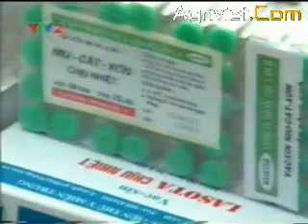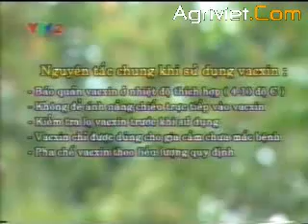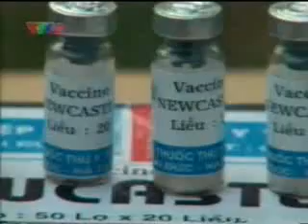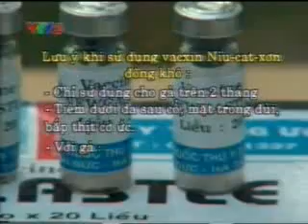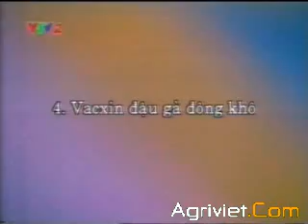vacxin cho gia cầm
Chúng tôi có bán gà thả vườn. Bà con nào muốn mua xin liên lạc với chúng tôi. Gía cã rẻ hơn thị trường.  Gía đặc biệt cho qúy khách mua nhiều làm tiệc cưới, sinh nhật, và  tiệc gia đình. Xin liên lạc với chúng tôi trước, đễ chúng tôi chựng bị số lượng cho qúy khách. liên lạc chúng tôi
Đĩa chĩ: ấp sóc tro trên,
              xã an quãng hữu
              huyện trà cú
             tĩnh trà vinh
            việt nam